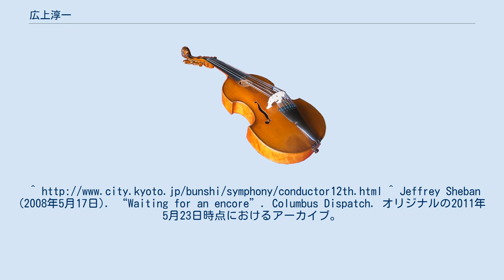広上淳一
広上 淳一（ひろかみ じゅんいち、1958年5月5日 - ）は、日本の指揮者。
東京音楽大学教授。
京都市立芸術大学客員教授。
^ Jeffrey Sheban (2008年5月17日). “Waiting for an encore”. Columbus Dispatch. オリジナルの2011年5月23日時点におけるアーカイブ。
2008年11月14日閲覧。
^ “広上淳一が来年4月「友情客演指揮者」に”. 北海道新聞 (北海道新聞社). (2016年10月17日) ^